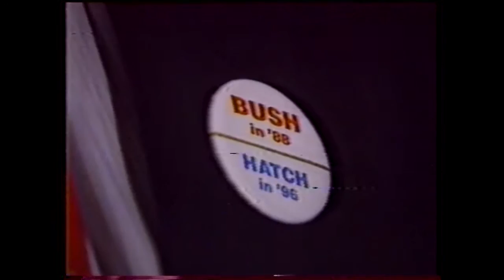Senator Hatch and Muhammad Ali